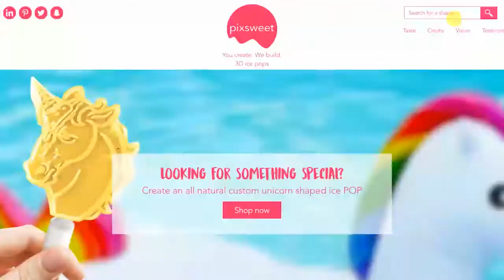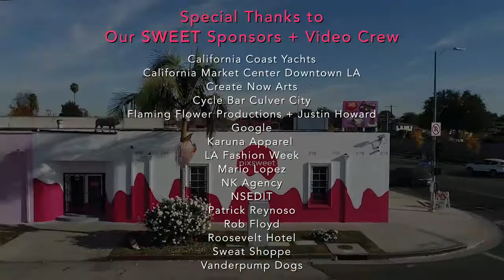Introducing Pixsweet - The World's First Custom 3D Ice Pop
Pixsweet is a pioneer in the 3D printing market specializing in turning every pixel on the internet into something sweet.

Currently Pixsweet is mass producing custom 3D ice pops which are all-natural, vegan and gluten-free. We operate manufacturing locations in Los Angeles and Holland.

Pixsweet delivers unique experiences you create. Whether you are launching a new brand, planning a cool event, looking for the newest offering for your corporate gifting client; a new treat for your concession stands; wanting to celebrate with special POP-tails; or need a guilt free way to cool down post workout; with pixsweet the POP-sibilities are endless!

Pixsweet was co-founded by Eduard Zanen, serial entrepreneur and investor; and Janne Kyttanen, a pioneer in the 3D printing design industry.